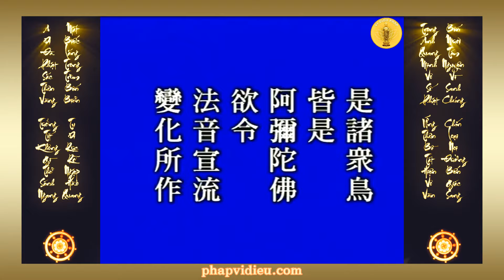Nguyện thứ 28 của Phật A Di Đà: Nguyện nước không có Bất thiện | Pháp Sư Tịnh Không | Vi Diệu Pháp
Nguyện thứ 28 của Phật A Di Đà: Nguyện nước không có tên Bất thiện

Kinh văn: Ngã tác Phật thời, quốc trung vô bất thiện danh, sở hữu chúng sanh, sanh ngã quốc giả, giai đồng nhất tâm, trụ ư định tụ.

Dịch: Khi con thành Phật, nước con không có tên ba đường ác. Chúng sanh sanh vào nước con đều nhất tâm trụ vào chánh định.

Trích đoạn trong:
Người giảng: Lão Hòa Thượng - Pháp Sư Tịnh Không
Tập 151
Kênh Youtube Vi Diệu Pháp đăng tải video về những bài giảng của Ân Sư, Hòa Thượng - Pháp Sư Tịnh Không, chuyên tu pháp môn Tịnh Độ, niệm A Di Đà Phật cầu vãng sanh Thế Giới Tây phương Cực Lạc!
Phật pháp không có BẢN QUYỀN. Mọi sự sao chép từ kênh Vi Diệu Pháp đều được hoan nghênh. Luân chuyển chánh pháp, công đức vô lượng!
Phát Bồ Đề Tâm, Nhất Hướng Chuyên Niệm
Một câu A Di Đà Phật niệm đến cùng